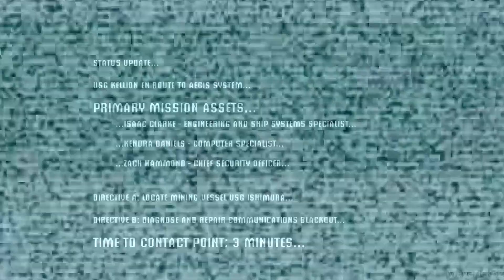Dead Space Gameplay Chapter 1 Xbox Series S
Version: Xbox Series S